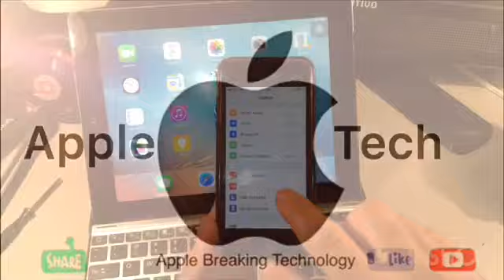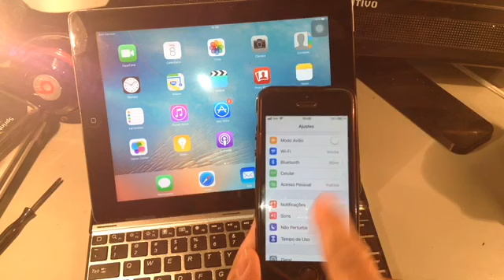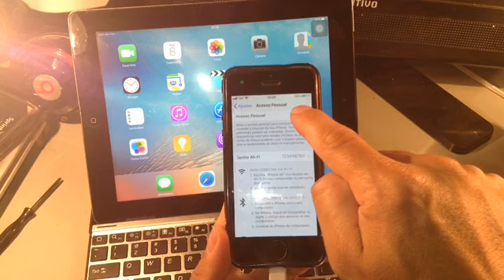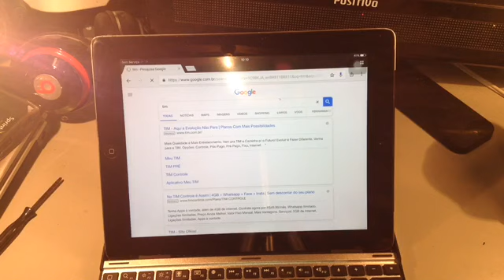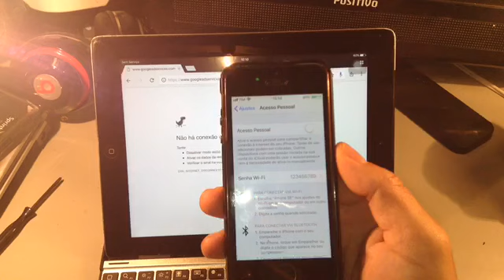ACESSO PESSOAL - COMPARTILHAR INTERNET - USAR O IPHONE COMO ROTEADOR DE INTERNET - APPLE SUPORTE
Vídeo simples de como compartilhar a internet do seu celular.

O acesso pessoal permite que você transforme seu iPhone em um Roteador de internet portátil.

Abraços